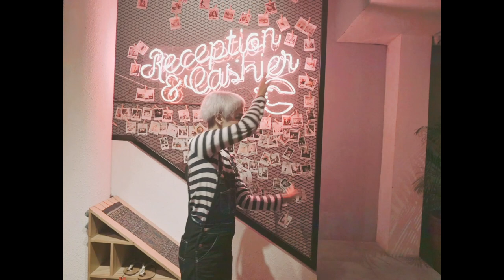TANAYU - Beautiful (Behind The Scenes) Part.2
Behind the Scenes - BEAUTIFUL Music Video

Recorded & Edited by:
Olaf Djanuismadi

Lyrics by: Tanayu
Composed by: Tanayu & Bagusikalisasi
Vocal Director by: Shae
Mixed by: Jonathan Pardede
Mastered by: Sam John (Precise Mastering)